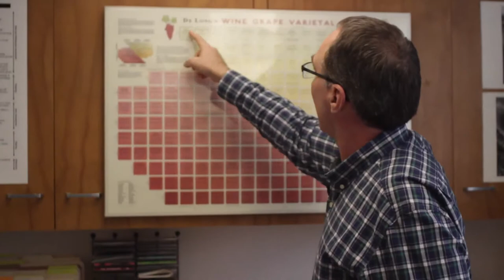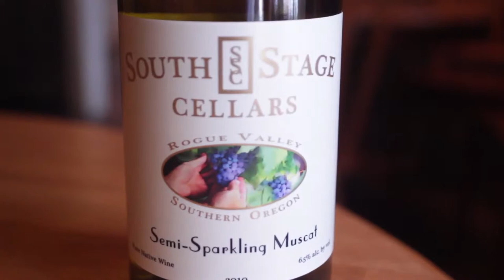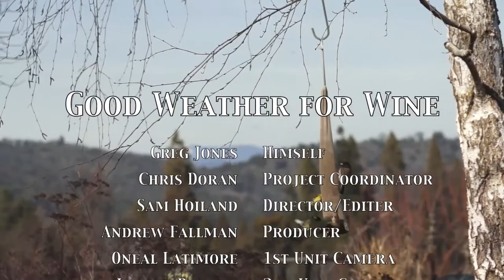Good Weather for Wine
A short documentary piece featuring world renowned climatologist, viticulturist and wine enthusiast - Greg Jones. This was a student film project Sam, Andrew and I worked on together in accompaniment with the schools "Find the Food" app they created to showcase locally produced, farm-to-plate food products. The app linked the production locations and restaurants to the student made videos highlighting the production methods and processes and was debuted at the 2013 Ashland Film Festival. Hope you enjoy. some clips from vimeo, no rights reserved.